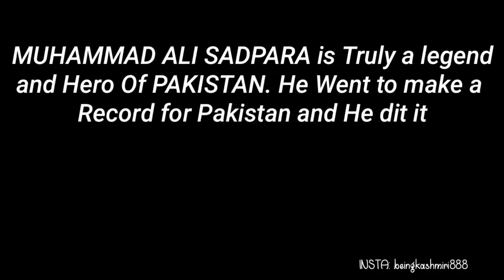MUHAMMAD ALI SADPARA|| A Tribute to legend|| Hero Of Pakistan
Asslam o alaikum In this video I am going to Tribute our legend and Hero Of our Beloved Country pakistan MUHAMMAD ALI SADPARA. Recently he went to make an record of climbing K2 in winter. Unfortunately He lost their in bottle neck of k2. He is true hero of Pakistan. We hope that he will come back IN SHA ALLAH ❤️